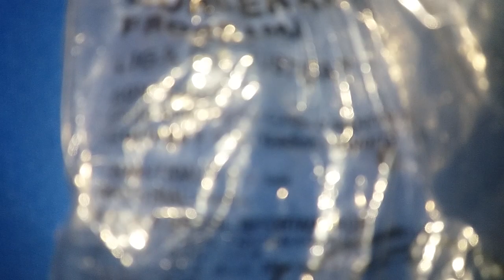Coringa e Arlequina king.jr (Burge King) review(Liga da Justiça) [LC]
Jutice Ligue JL ( Joker e Arlequina ) Lucas Pro Burger King